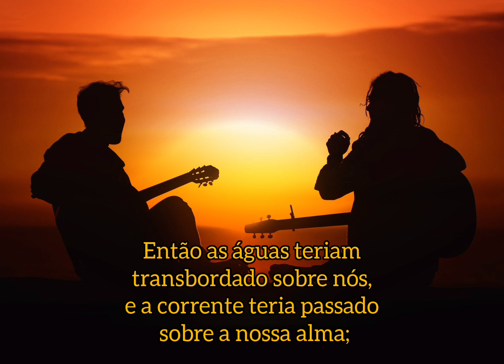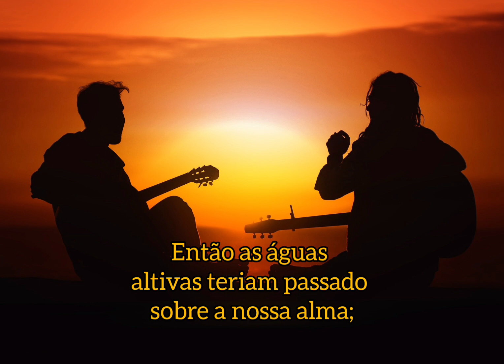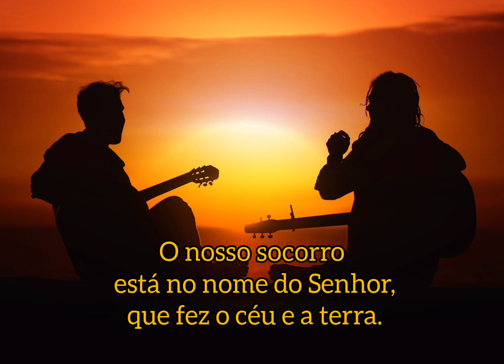Salmos 124 cantado inédito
Salmos 124

1 Se não fora o Senhor, que esteve ao nosso lado, ora diga Israel;

2 Se não fora o Senhor, que esteve ao nosso lado, quando os homens se levantaram contra nós,

3 Eles então nos teriam engolido vivos, quando a sua ira se acendeu contra nós.

4 Então as águas teriam transbordado sobre nós, e a corrente teria passado sobre a nossa alma;

5 Então as águas altivas teriam passado sobre a nossa alma;

6 Bendito seja o Senhor, que não nos deu por presa aos seus dentes.

7 A nossa alma escapou, como um pássaro do laço dos passarinheiros; o laço quebrou-se, e nós escapamos.

8 O nosso socorro está no nome do Senhor, que fez o céu e a terra.